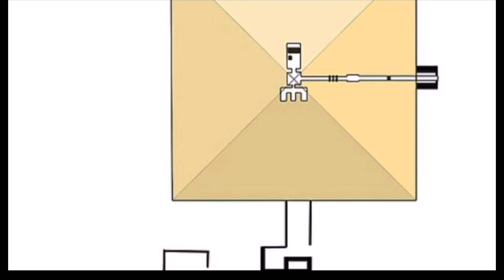Pyramids of the 6th dynasty